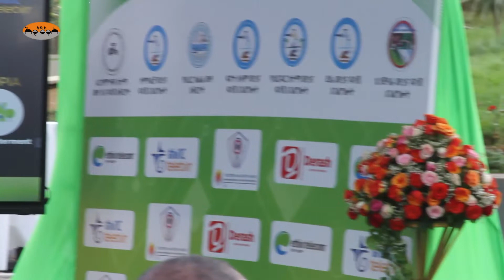የውሃ አገልግሎት ክፍያ በቴሌብር ተግባራዊ ተደረገ